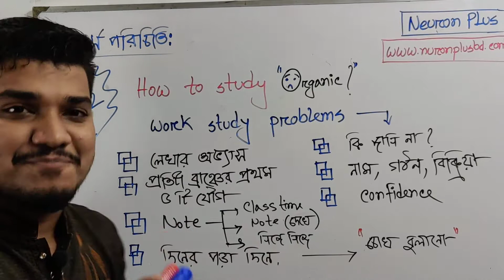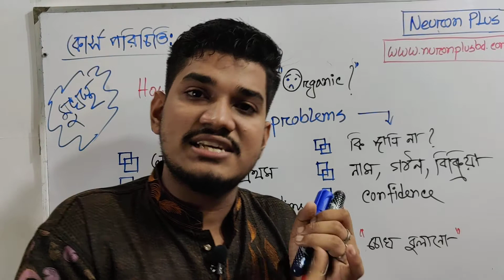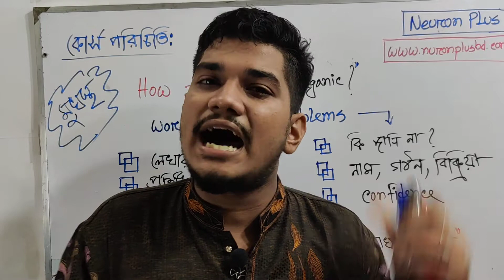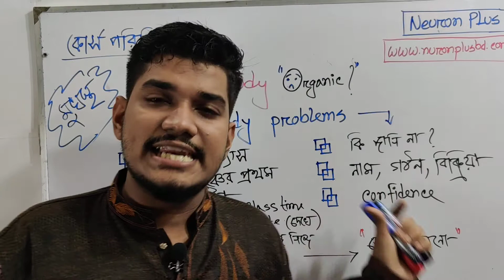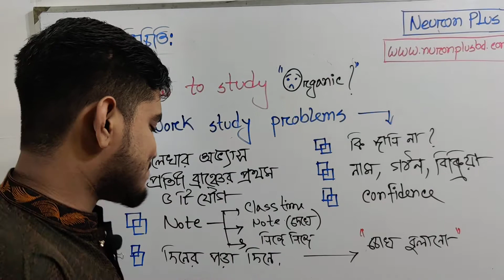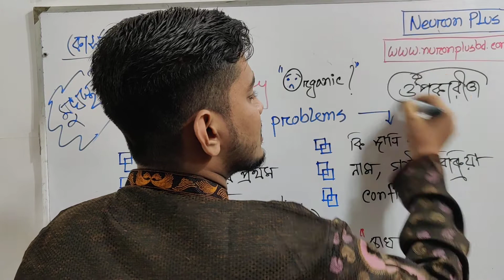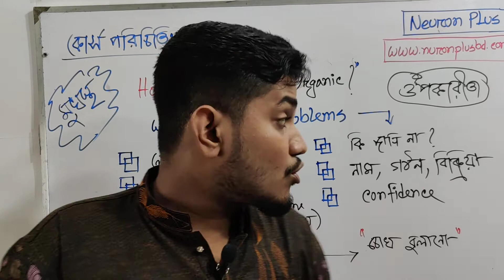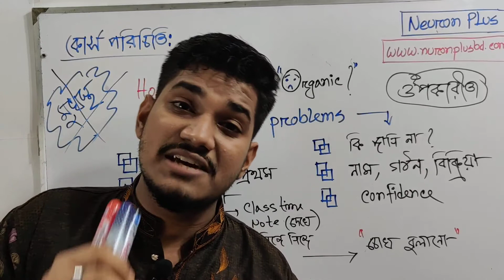৩। কীভাবে অরগানিক পড়তে হয়? (২)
এই কোর্সটি অর্গানিকের একদম বেসিক লেভেল থেকে এডভান্স লেভেল পর্যন্ত বানানো। এগুলা নিউরন প্লাস প্ল্যাটফর্ম থেকে আমি বানিয়েছিলাম ২০২০ সালে।অনেক অনেক অনেক পরিশ্রম মিশে আছে এই কোর্সের প্রতিটা ভিডিওতে যা আপনারা দেখলেই বুঝতে পারবেন।

যে কখনো SSC তে অরগানিক আগে পড়েনাই সে ইভেন যে অরগানিক আগে শেষ করে ফেলসে সে,
দুই ধরণের শিক্ষার্থীরাই এই প্লেলিস্ট টি উপভোগ করবে ইন শা আল্লাহ! একটা ভিডিও দেখলেই তার অন্য ভিডিও র জন্য অপেক্ষা করতে মন চাইবে। পরের টা দেখতে চাইবে এমন করে বানানো।

কোর্স টি কাদের জন্য?
HSC ২২-২৩-২৪ অর্থাৎ আপকামিং সব ব্যাচের জন্য।
কোর্স টি থেকে উপকার পাওয়ার নিয়মঃ
আমি অলয়েজ বলি,লিখতে হবে। লেখার উপর কোন ঔষধ নাই।তাই একটা ভিডিও ৩ বার দেখবেন। তিনবার লিখবেন। এরপর প্র‍্যাকটিস করবেন। তাহলেই দেখবেন দেখা হবে বিজয়ে ইন শা আল্লাহ!